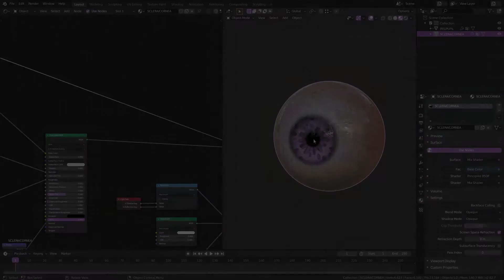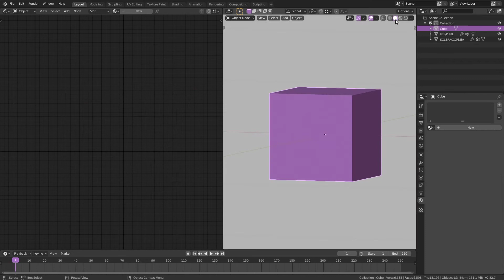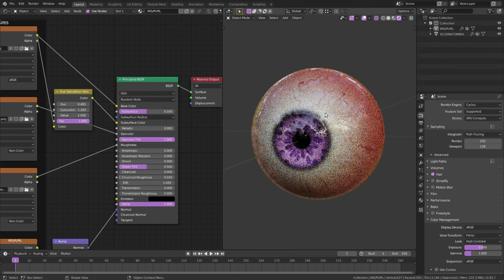Auto Eye Tutorial - Setup Materials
This tutorial covers the process of setup the material nodes.